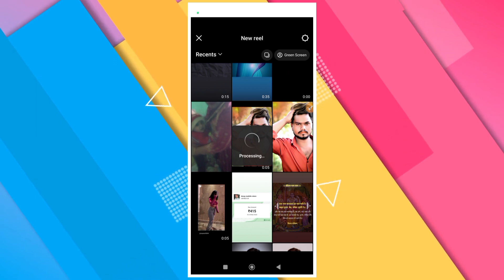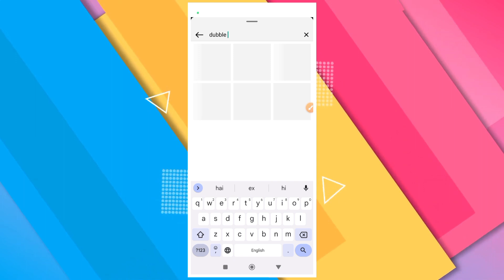I Am Back || Dubble Exposer Effect || Viral Trend Edit || Instagram Trending Reel kaise banaye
Instagram Trending Reel kaise banaye
Instagram Trending status kaise banaye
New Trending Reel kaise banaye Tutorial